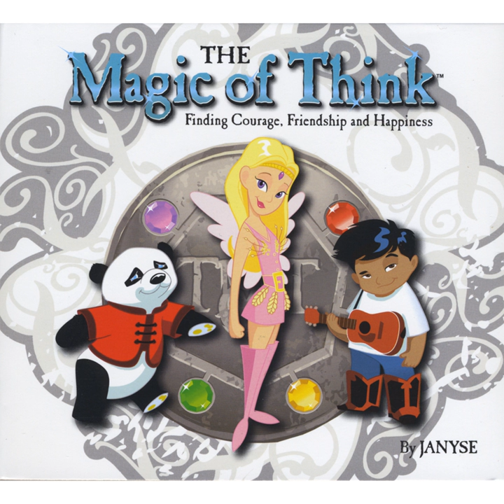Best Friend Forever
Best Friend Forever · Janyse

The Magic of Think